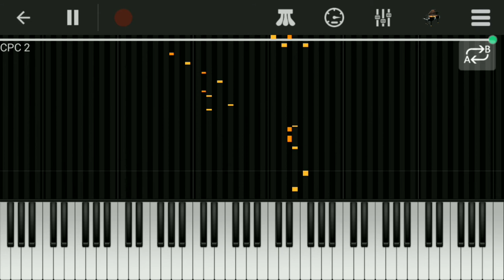Crazy Penguin Catapult / Theme / Perfect Piano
⬇ O P E N  F O R  M O R E ⬇

Song of the videogame crazy penguin catapult on piano.